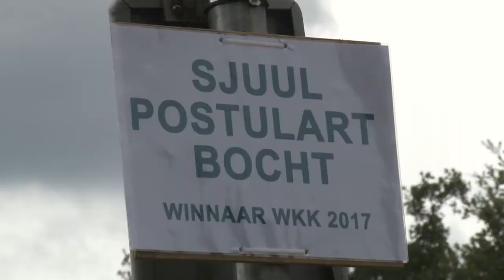Kermiskoers door Winssen geslaagd evenement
Onder begeleiding van motoren hebben vele tientallen wielrenners zondag meegedaan met de derde Winssense kermiskoers. Bij de start/finish en langs de route stonden vele toeschouwers te genieten van het spektakel. Mede dankzij het prima fietsweer was het zonder meer een geslaagd evenement.